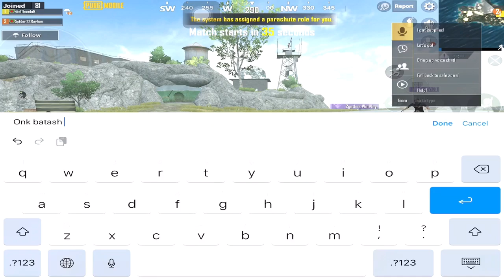Banglar new best gameplay Duo Vs squad | 29 Kills PUBG Mobile | i GAMING YT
Hi
Hello gaming people. What,s up everyone!! I am Spider rayhan.
I like to make gaming content. So Guys Show Some Love and support me

►Respect Moderators.

.Related Tags.

pubg mobile solo vs squad how to play,
pubg mobile solo vs squad awm,
pubg mobile solo vs squad asia server,
pubg mobile lite solo vs squad tips and tricks,
btr zuxxy pubg mobile solo vs squad erangel,
close fight solo vs squad pubg mobile,
pubg mobile solo vs squad dynamo,
solo vs squad pubg mobile emulator tips,
pubg mobile solo vs squad funny momentspubg mobile bangla funny dubbing,
3 finger claw pubg mobile bangla,
4 finger claw pubg mobile banglapubg mobile athena gaming sensitivity,

.TAKE LOVE.